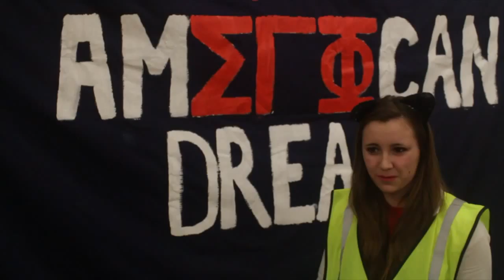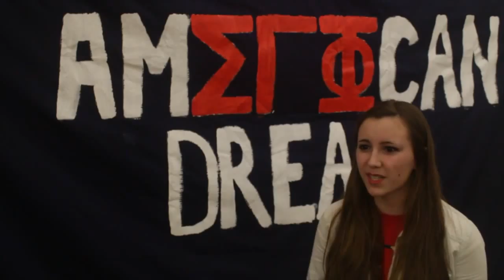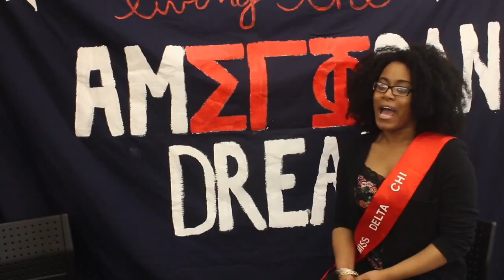Thusa Code 2015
**Everything in this video is for comedy purposed ONLY and should not be taken seriously**
Greek Week Video 2015
Edited by Clara Ciminelli (Alpha-Beta)
Greek Week Chair: Hannah Boddery (Alpha-Gamma)